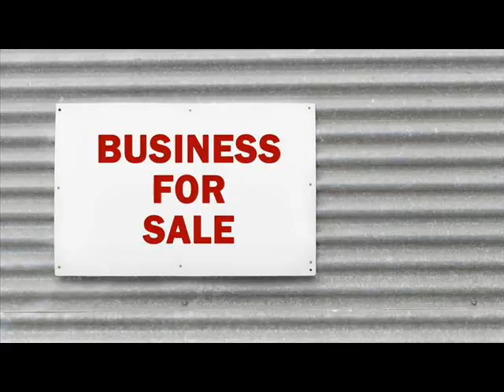Businesses For Sale Anamosa Jones Iowa.wmv